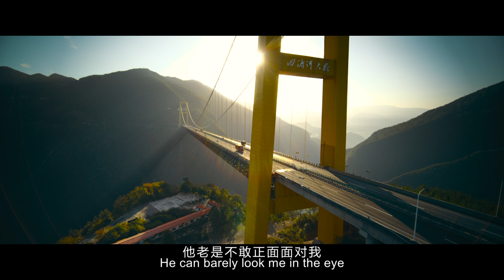人生路不熟 Godspeed Trailer （CN/EN SUB）